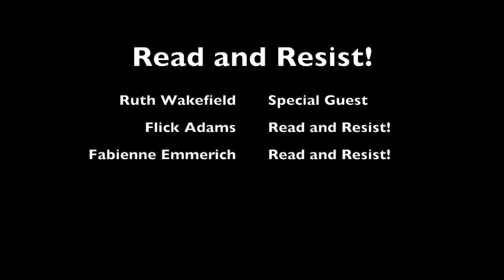Around the Kitchen Table with Ruth Wakefield, Hypnotherapist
Hynotherapist Ruth Wakefield chats with Read and Resist! hosts @felicity_A95 and @fabsicle about trauma, healing and the power of seeking help.